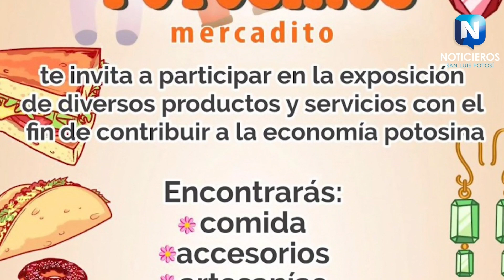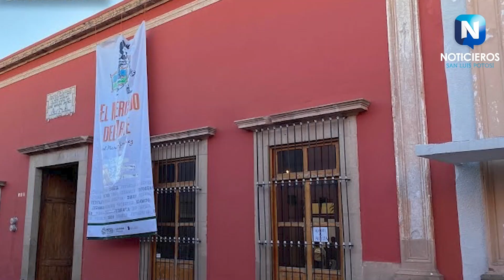TE PRESENTAMOS LA AGENDA CULTURAL DE ESTE FIN DE SEMANA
Te presentamos la Agenda Cultural de este fin de semana, dentro de las actividades se encuentran presentes muestras de productos locales, música y danza.